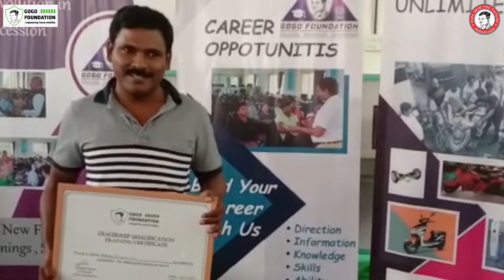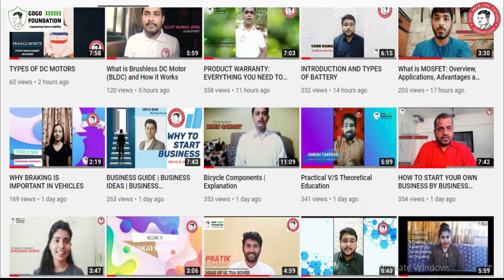10 DAYS LIFE-CHANGING REVIEW OF ASSOCIATE | BUILD YOUR OWN BUSINESS | BE A SUCCESSFUL BUSINESSMAN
Want to be a successful businessman?  Get ready to join the most profitable webinar